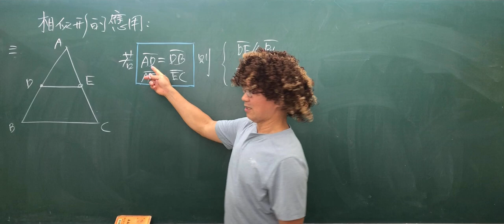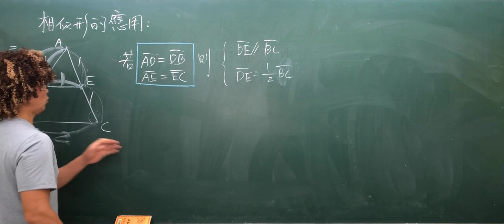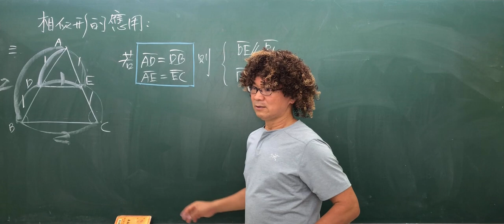8 相似形應用三